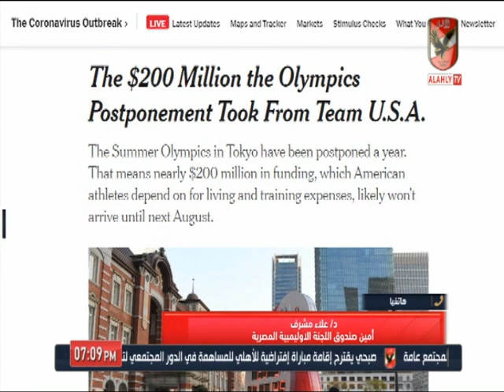د.علاء مشرف والحديث عن تأثير الرياضة في العالم